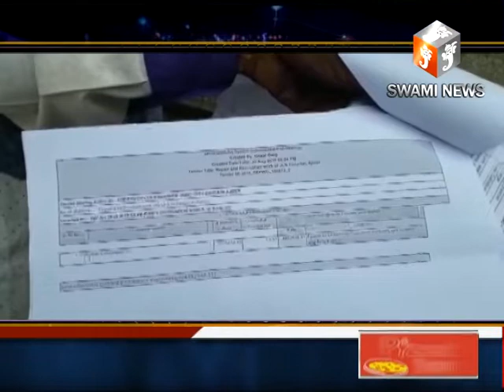पीडब्ल्यूडी विभाग में टेंडर प्रक्रिया के दौरान जमा कराए गए डीडी गायब होने का मामला सामने आया है।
31 Aug. 2018..
पीडब्ल्यूडी विभाग में टेंडर प्रक्रिया के दौरान जमा कराए गए डीडी गायब होने का मामला सामने आया है। टेंडर करने वाले ठेकेदार रोहित कुमार गुना ने विभाग के अधिकारियों पर शक जाहिर करते हुए बताया कि जवाहरलाल नेहरू अस्पताल के जीर्णाेद्धार 42 लाख रूपये का टेंडर विभाग द्वारा निकाला गया था। जिसमें गुना ने ऑनलाइन टेंडर डालते हुए एक्सईएन के चेंबर में रखे बॉक्स में डीडी डाली थी जो उसे नहीं मिली। इस बीच टेंडर किसी अन्य कंपनी के नाम खुल गया। ऐसे में रोहित कुमार गुना ने टेंडर भर्ती प्रक्रिया में गड़बड़ी का आरोप विभाग पर लगाया है।.